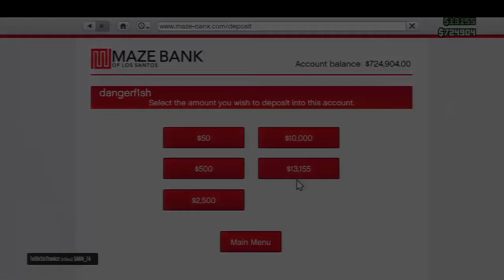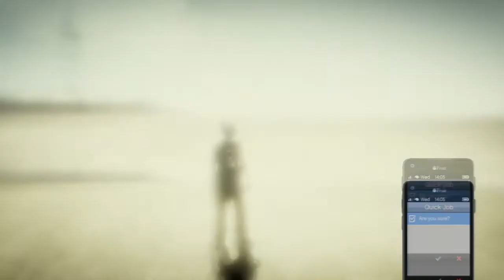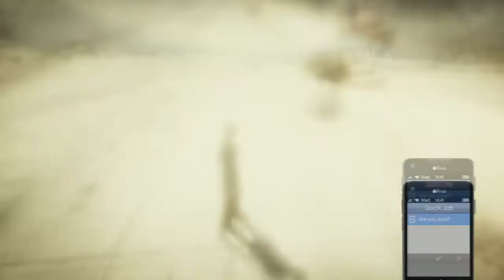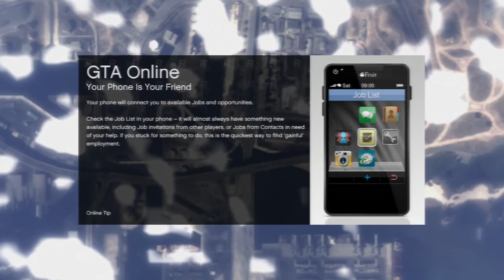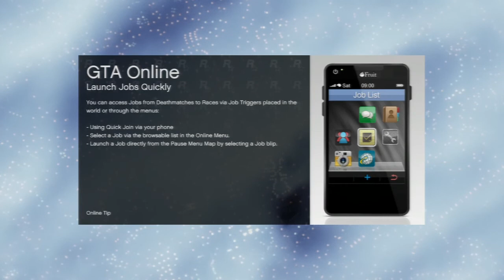GTA Online Multiplayer Adventures With Dangerf1sh1 And Friends! EP 7 : Part 3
If You Did Then Why Not Click The Like Button!